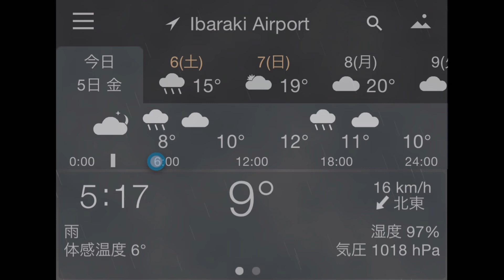240405 うさぎのプール開き😆Usagi’s play in pool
4/5（金）

水遊びの元祖うさぎさんが水遊びをしています。
四つ足入っちゃってプールだわ。
暖かくなって来たからまー良いけど😆💦

雨だよーってリーが言ってる。
そう、今朝もまた雨です。
お散歩に行かれないなー
傘さしてお散歩した最後はいつだろう。
おかげ様で、珈琲淹れて束の間の珈琲ブレイクです。

お天気が微妙ですが、今日はマイケルと東京出張です。
日本ペット用品工業会からのお知らせで、ビッグサイトの展示会インターペット2024へ行ってきます。
動物医療機器製造業の業許可を引っ下げて、新しい出会いを見つけられたらなぁと。
折りたたみの傘を持って行って来ます。

4/5 (Fri)
Good morning ☔️

The original water play Usagi is playing in the water.
She's in the pool with all four legs.
It's getting warmer, so it's fine though 😆💦

Lee says it's raining.
Yes, it's raining again this morning.
We can't go for a walk.
I wonder when was the last time I walked with an umbrella.
Thanks to you, I brewed coffee and had a short coffee break.

The weather is a bit iffy, but I and Michael on a business trip to Tokyo today.
We’re going to the Interpet 2024 exhibition at Big Sight, as notified by the Japan Pet Products Industry Association.
I hope to get my license for the animal medical equipment manufacturing industry and find new encounters.
We'll bring my folding umbrella with me.